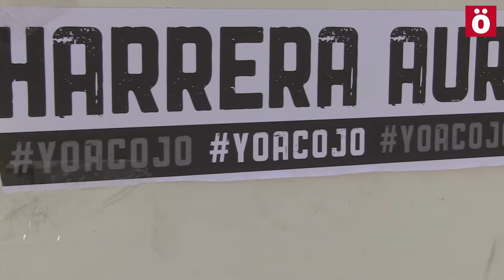HarreraAurrera Bizi martxa por la acogida de refugiadxs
Harrera Aurrera ha realizado una Bizi Martxa desde la Delegación del Gobierno español hasta el gaztexe de Barañáin a favor de una acogida de lxs refugiadxs; y pretenden impulsar la acogida desde el movimiento social. Es la última semana de unas jornadas que se llevan realizando todo el mes de agosto, y que culmina con una mani este sábado día 26 a las doce desde la Plaza Nabarreria.